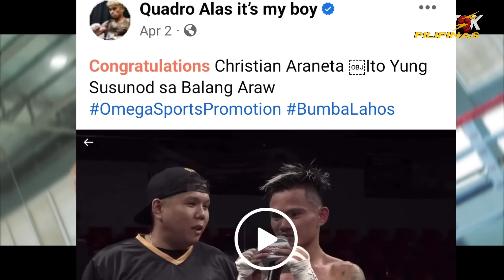BAGSIK NG CEBU PINASUKA ANG THAILANDER! PINAHANGA SI DONAIRE AT CASIMERO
MAS MALAKAS PA KAY CASIMERO?
CEBU BOXING RISING STAR NA MAY BASBAS NI CASIMERO! | CHRISTIAN "THE BOMB" ARANETA